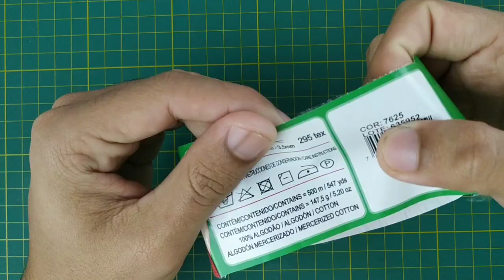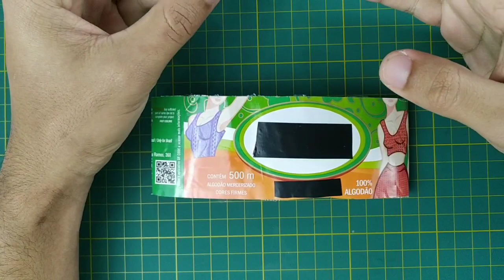Blusa Manga Bufante | Crochetaria Oficial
BLUSA MANGA BUFANTE

Parceira de Canal

ARMARINHO CARMENN

Se preferir pode fazer suas Compras também pelo Whatsapp da Loja Carmenn: (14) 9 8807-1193

Meus amores criei um grupo
onde vocês podem postar trabalhos, feito através das minhas vídeos aulas ou não onde podem tirar suas dúvidas direto comigo ou com as moderadoras.

Materiais utilizados na peça:

2 novelo de fio com Tex 295

É PROIBIDO O DOWNLOAD DESSE VÍDEO PARA COMERCIALIZAÇÃO.

Às cores apresentadas na fato podem sofrer variações de tonalidade de acordo com lote e com cada configuração de monitor celular e etc. Portanto podem parecer mais clara ou mais escura do que realmente são...